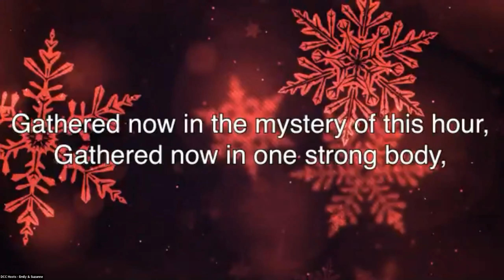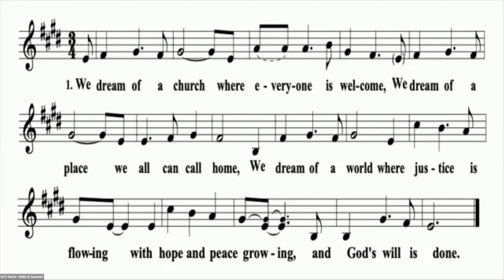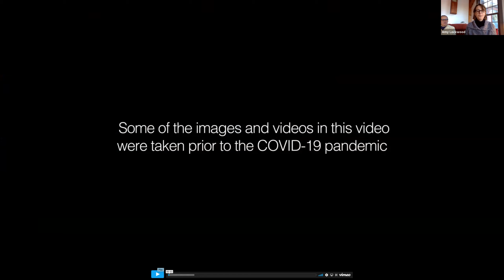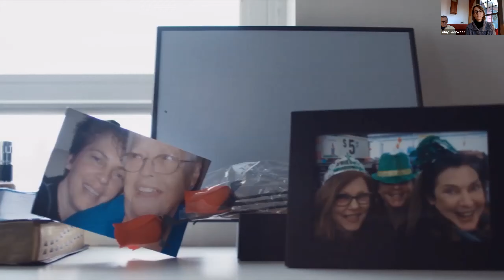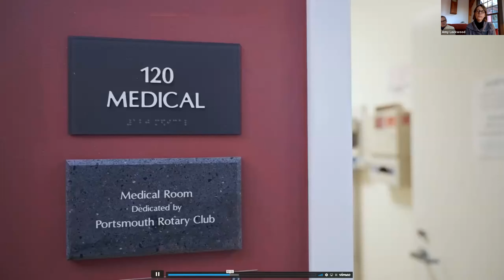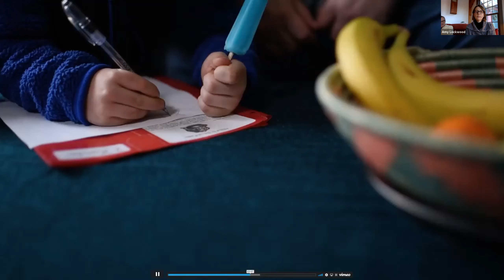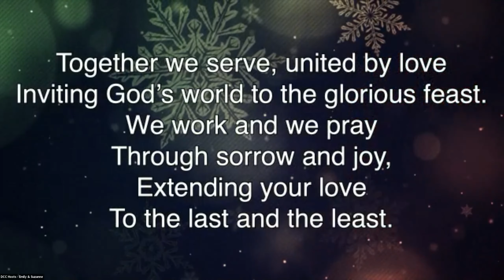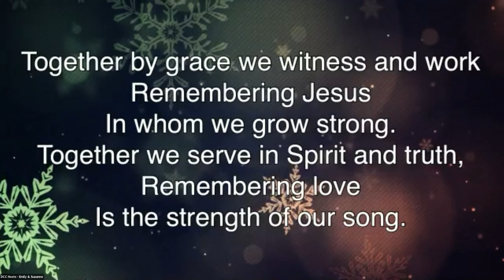Worship 1-24-21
Mssions: Doing God's work with your hands! What would interest you? Here are some ways DCC reaches out to others!